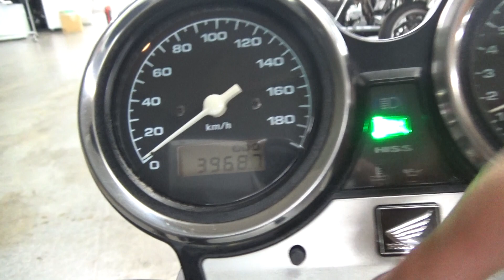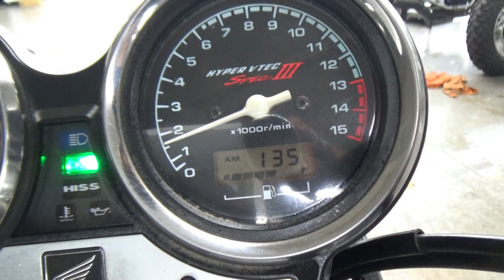2100007861357 CB400 SUPER FOUR HYPER VTEC Spec3